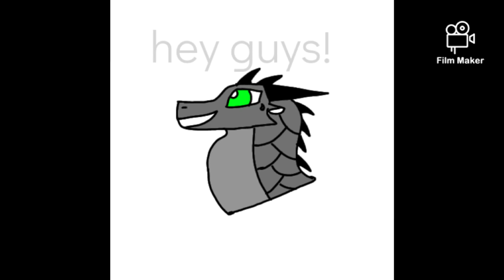January 21, 2021